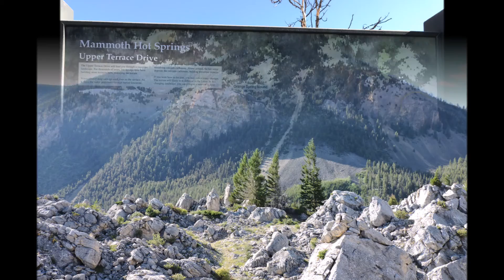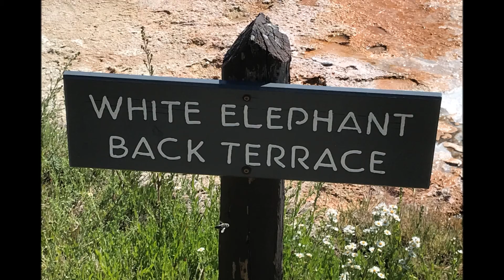Yellowstone Trip Part 6: Mammoth Hot Springs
One of the coolest places i've ever seen